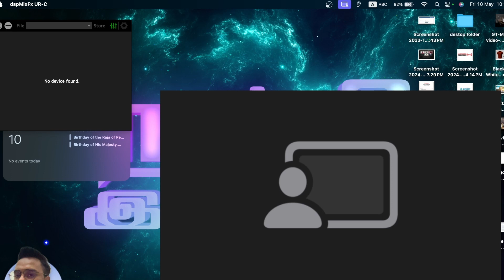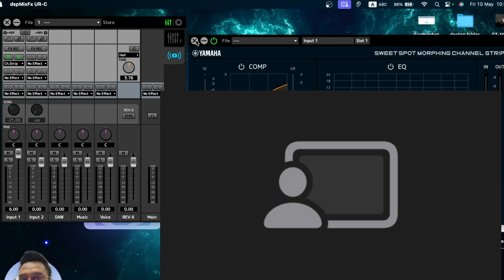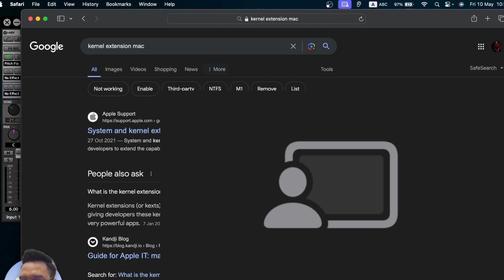Kernel extension Mac | dsp mix fx | Steinberg UR22C | Tamil | 2024 | Aaronvijay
a brand new unboxing series of Steinberg UR22C Audio Interface ,How to enable it Kernel extension Mac.

Startup Security Utility
Click the Reduced Security button.
Check the Allow user management of kernel extensions from identified developers box.
Click OK.
Pull down the Apple menu.
Choose Restart.